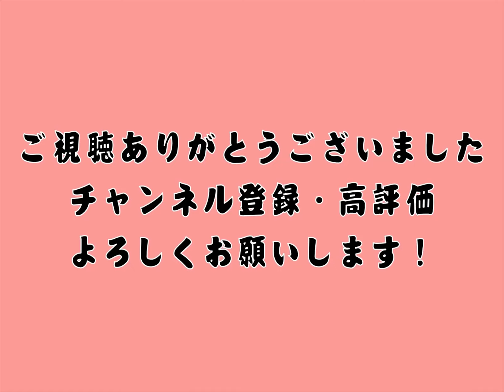情唄の女王・ナビー 瀬良垣苗子特集（全16曲）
ナビーの愛称で親しまれた情唄の女王・瀬良垣苗子さんの歌唱動画を16曲分集めました。古いVHSからのダビングにつき一部映像の乱れ・音ズレがあります。また、曲によって音量にバラツキがあります。予めご了承ください。

【曲目】
00:00 プロローグ

00:07 うんじゅが情どぅ頼まりる
作詞・作曲／知名定男
琉球放送・第19回新春民謡紅白歌合戦（1981年放送）より

03:59 義理と情
作詞・作曲／瀬良垣苗子
沖縄テレビ・第23回東西民謡歌合戦（1986年放送）より

07:06 白雲節
沖縄テレビ・第20回東西民謡歌合戦（1983年放送）より

09:05 情念（なさき）
沖縄テレビ・第28回東西民謡歌合戦（1991年放送）より

12:24 二人が仲
作詞／糸数静子、作曲／津波恒徳
琉球放送・第30回新春民謡紅白歌合戦（1992年放送）より

15:14 ゆすぬ花
作詞・作曲／儀保正輝
沖縄テレビ・第26回東西民謡歌合戦（1989年放送）より

18:17 今帰仁天底節
沖縄テレビ・第24回東西民謡歌合戦（1987年放送）より

20:52 肝知らし節
作詞／國場キミ
琉球放送・第26回新春民謡紅白歌合戦（1988年放送）より

24:14 夫婦船
作詞／比嘉盛勇、作曲／亀谷朝仁
琉球放送・電話でいこう！サントリー民謡リクエスト（1982年放送）より

26:13 石くびり
作詞／大浜方叶、作曲／石原節子
琉球放送・電話でいこう！サントリー民謡リクエスト（1987年放送）より

28:10 吉屋物語
作詞／小浜守栄、作曲／喜屋武繁雄
琉球放送・電話でいこう！サントリー民謡リクエスト（1988年放送）より

31:04 二見情話（共演／田場盛信）
作詞・作曲／照屋朝敏
琉球放送・電話でいこう！サントリー民謡リクエスト（1981年放送）より

33:43 遊びウシウシ節（共演／田場盛信）
作詞／上原直彦
琉球放送・電リクアワー民謡プレゼントショー（1987年放送）より

36:06 親心（共演／大城美佐子・山里ゆき子）
作詞・作曲／普久原朝喜
琉球放送・第28回新春民謡紅白歌合戦（1990年放送）より

39:16 安波節（共演／大城美佐子・山里ゆき子）
琉球放送・第29回新春民謡紅白歌合戦（1991年放送）より

42:49 うんじゅが情…その後
作詞／上原直彦、作曲／知名定男
沖縄テレビ・第21回東西民謡歌合戦（1984年放送）より

45:26 エピローグ

【瀬良垣苗子（せらがき・なえこ）】
1938年11月27日生まれ。具志川市（現・うるま市）栄野比の出身。愛称ナビー。10歳の頃より三線を弾き始める。村芝居の子役に抜擢され演技が評判となるのもその頃。父・守金（琉球民謡協会師範）は娘の才能を伸ばそうと自ら民謡を教える。1960年、ラジオ放送ののど自慢大会に出場、見事三点鐘。その後小那覇全孝（芸名・舞天）の奨めにより、山内昌徳のもとで本格的に民謡に取り組む。翌61年、NHKのど自慢全国大会に出場。71年、「うんじゅが情どぅ頼まりる」が空前の大ヒットとなる。その後「情念（なさき）」「ゆすぬ花」とヒット曲を連発。ステージにテレビ、ラジオにと大活躍。88年、民謡30周年記念公演を催す。大城美佐子、山里ユキと並んで、後輩女性民謡歌手の目標となる三大女流歌手の一人である。沖縄民謡界の女王的存在。2016年没。
（大方、CDアルバム「ナビー」解説書より引用）